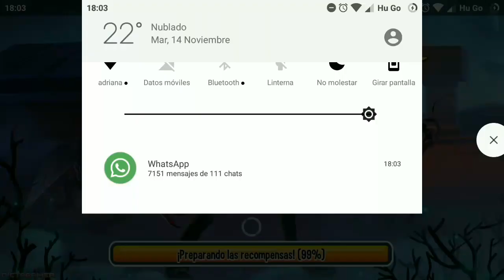Guerras De Equipo #3 MBoT Vs popey92 / Monster Legends